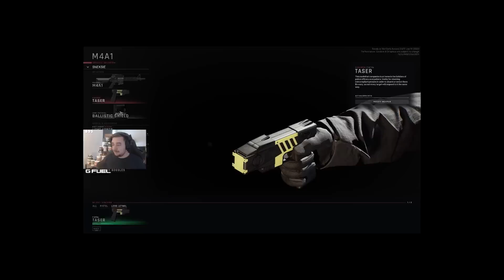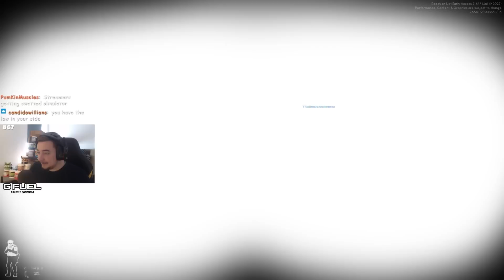The Game Rainbow Six Used to be Like...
Check out Hellofresh and use code "POGKINIAUG16" for 16 free meals and surprise gifts!

Todays video showcases how old Rainbow Six games used to be like before Rainbow Six Siege came around(which I still like obviously), ready or not is a spiritual successors to games like Rainbow Six and SWAT

The Legend of Zelda Skyward Sword OST - Skyloft